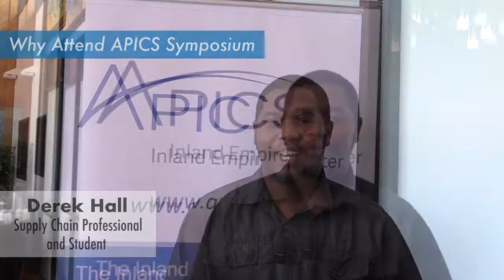APICS IE 2018 Spring Symposium - Supply Chain Professional & Student Derek Hall talks about APICS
Supply Chain professional and student, Derek Hall discusses the value of APICS.